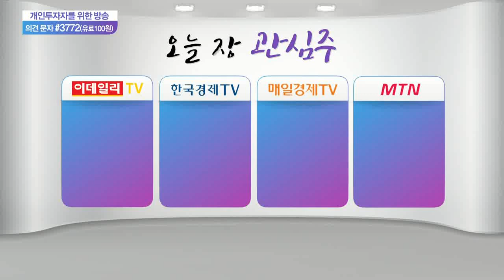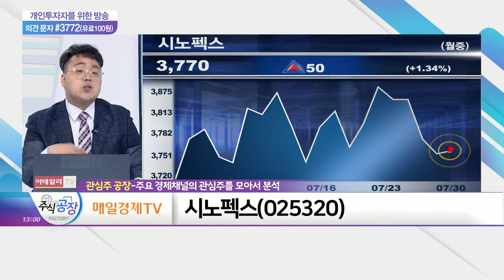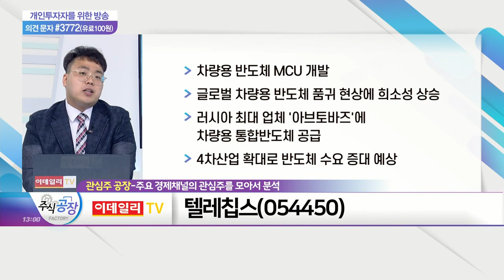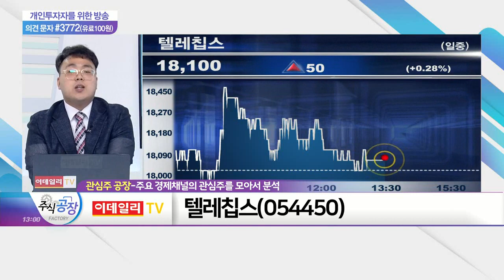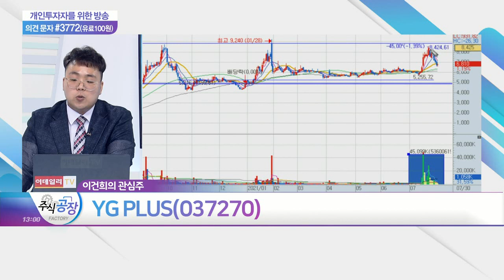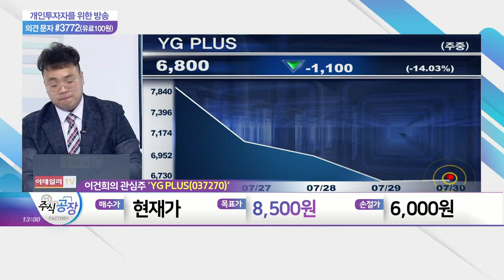송원산업, 시노펙스, 텔레칩스, YG PLUS_관심주 공장 (20210730)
- 2분기 영업이익 217억… 전년대비 34.5%↑
- 올해 사상 최대 실적 달성 전망
- 글로벌 산화 방지제 2위… 향후 수요 증대 예상
- 석유화학 생산량 증대 시 유리 판단
- TIN원제·반도체 및 코팅 호황에 수요개선 수혜

- 국내 최대 해수 담수화 사업 관련 수처리 필터 제조 관련株
- 산업용·수처리용 멤브레인 필터 제조 사업 영위
- 마스크, 세계 최대 전자상거래 '아마존' 진출
- 델타 변이 확산 및 감염자 증가로 마스크 수요 확대 기대

- 차량용 반도체 MCU 개발
- 글로벌 차량용 반도체 품귀 현상에 희소성 상승
- 러시아 최대 업체 '아브토바즈'에 차량용 통합반도체 공급
- 4차 산업 확대로 반도체 수요 증대 예상

YG_PLUS(037270)
- YG엔터 소속 아티스트 관련 굿즈 및 상품 기획
- 비대면·언택트 대세에 관련 굿즈·제품 수요↑
- 국제음반산업협회 국제 표준 코드 매니저 선정
- 스포티파이·애플뮤직·유튜브·아마존 등 코드 보유